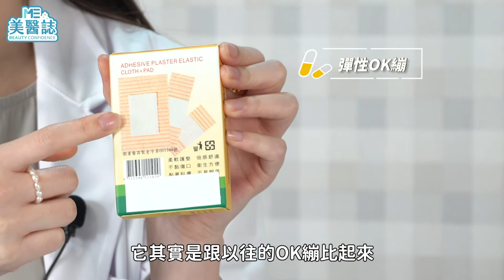醫療器材｜OK繃貼關節很不方便？美女藥師教你一招恢復手指自由！ft.陳怡安藥師【ME美醫誌】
OK繃是相當生活化的醫療器材，但許多人卻並不了解OK繃的「使用方式」，不是OK繃不好用，是因為你不夠了解OK繃！因此由陳怡安藥師來打破網友對於OK繃的既定觀念，用輕鬆、無壓力的方式來增進實用知識。

各節重點：
00:00 精彩片段
00:42 OK繃多久需要更換？
01:12 防水OK繃就是最好的嗎？會不會讓傷口無法透氣？
01:43 OK繃要怎麼貼關節的位置？
03:13 哪種傷口不適合用OK繃？
04:34 該怎麼判斷該用什麼尺寸的OK繃？
06:04 受傷後以直接貼OK繃嗎？正確處理傷口的步驟是？

延伸閱讀：
睡眠｜睡前喝牛奶助眠有科學依據？原來這些食物都可以助眠！ft.藥師陳怡安【ME美醫誌】
身心｜產後憂鬱讓媽媽們好崩潰 及早治療才能找回自我 ft.精神科李旻珊醫師【ME美醫誌】